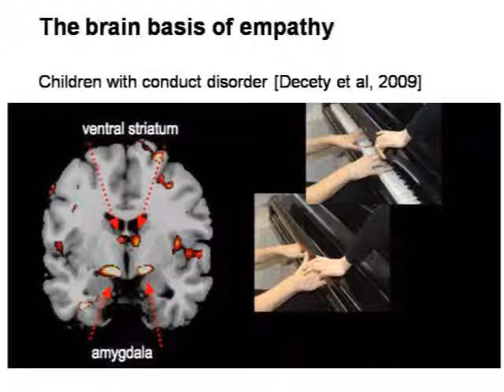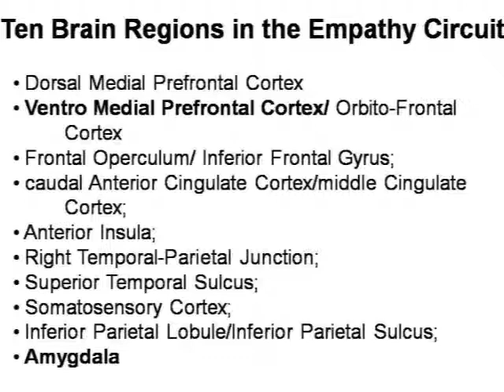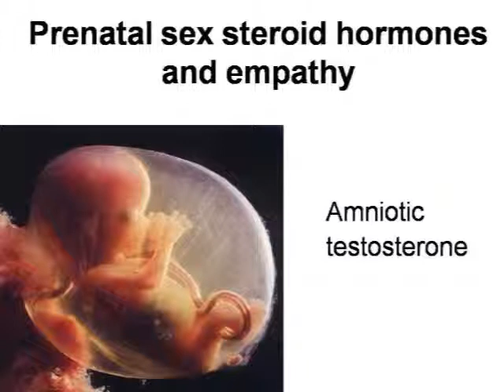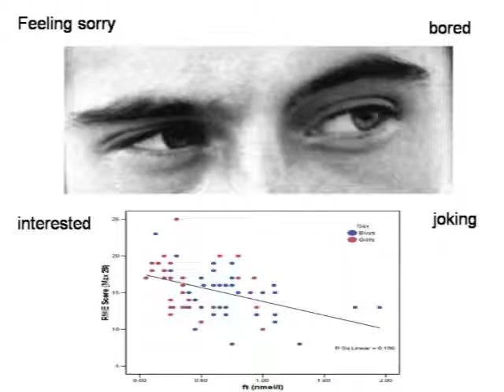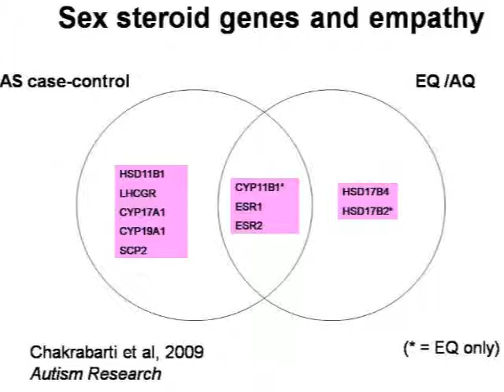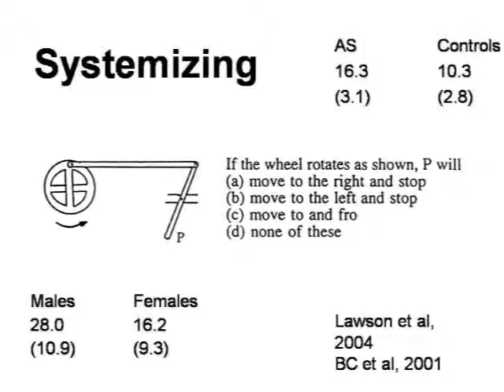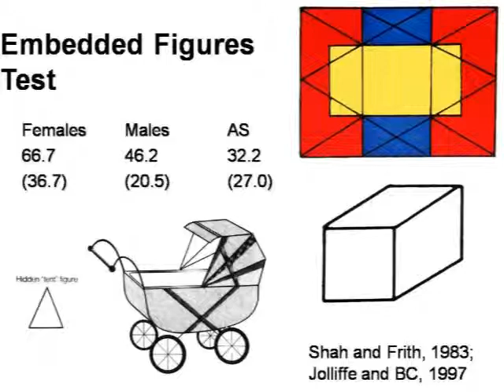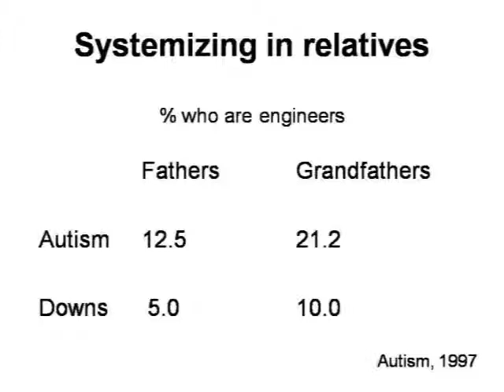(Parte 2/3) - Empathizing and systemizing in the Autism Spectrum Conditions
Empathizing and systemizing in the Autism Spectrum Conditions

Simon Baron-Cohen
Director of the Autism Research Centre (ARC), Cambridge, UK
vice-president of INSAR

- Guarda il programma completo e i video degli interventi sul sito